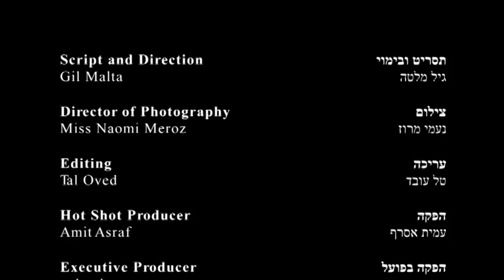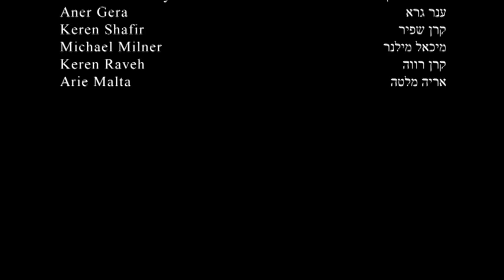מיץ תפוזים -Orange Juice (בימוי וכתיבה גיל מלטה)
מיץ תפוזים הינו סרט קצר של אוניברסיטת תל אביב
תסריט ובימוי גיל מלטה Gil Malta
שחקנים :
ארז עובד  Erez Oved
רינה לביא Rina Lavie
דניאל בוצר Daniel Botzer